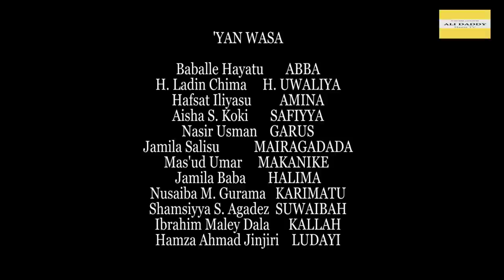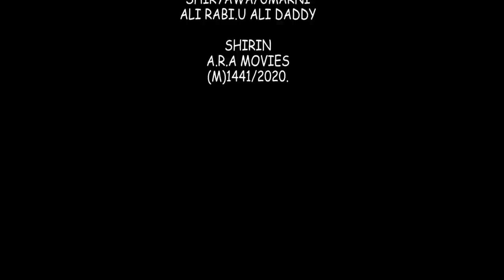ZAMAN DOYA Episode 7 Hausa series Ali Daddy